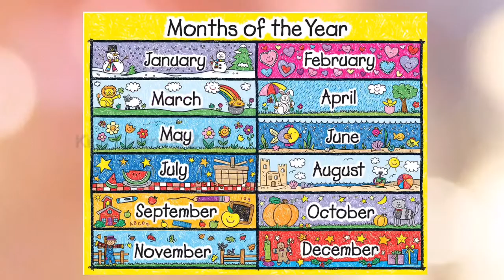12 Months of the year | Learn 12 months of the year | Pre-school education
months of the year in english
months of the year chart
 months of the year song
month numbers
months name
essay on months of the year
how many months in a year
January
February
March
April
May
June
July
August
September
October
November
December